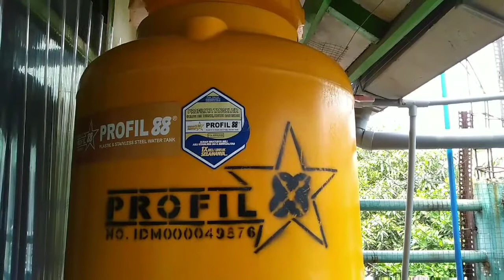IDE KREATIF BARANG BEKAS NAIK KELAS (Jirigen Bekas & Suntikan Printer)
Ide kreatif adalah suatu gagasan beserta implementasinya (karya yang dihasillkan dari suatu ide yang digagas). Barang bekas naik kelas yang dimaksud adalah pemanfaatan barang yang semula tidak dipakai (sebagai sampah) untuk dimanfaatkan lagi dalam bentuk yang berbeda pada umumnya. Jirigen bekas semula dibuang (tidak berguna) dijadikan suatu barang yang memiliki nilai guna yang berbeda. Demikian pula suntikan printerpun masih bisa memiliki nilai guna yang lain dari biasanya.

Terima kasih berkenan mengunjungi tayangan ini, mudah-mudahan memiliki nilai guna untuk diri, untuk orang lain.